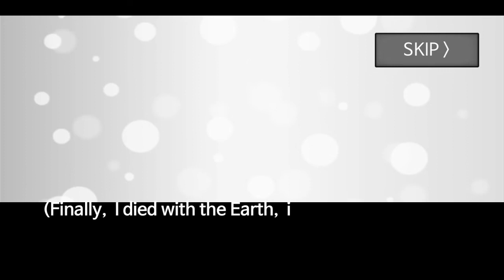Breaking News Earth Is Destroy || Meteor 60 Seconds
Our bell icon press karna
Na bhule

Our like this video
Our comment kar
Ke bata ye kaise
Lagi video
Our video ko apne
Friends👭👬👫 ke
Sath share kare

So guys bye bye👋